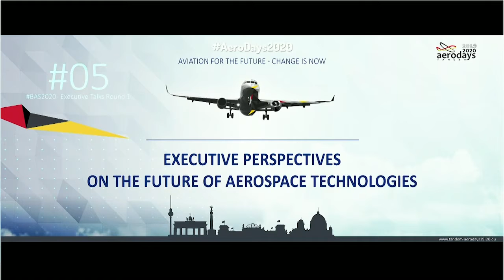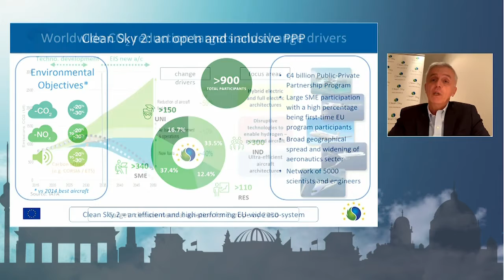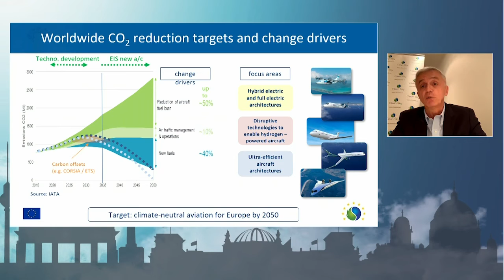Berlin Aviation Summit 2020 - 06 Executive Perspectives on the Future of Aerospace Technologies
Panelists:
Grazia Vittadini, Chief Technology Officer, Airbus
Greg Hyslop, Chief Engineer, Boeing

Clean Sky towards Climate-Neutrality:
Axel Krein, Executive Director, Clean Sky II